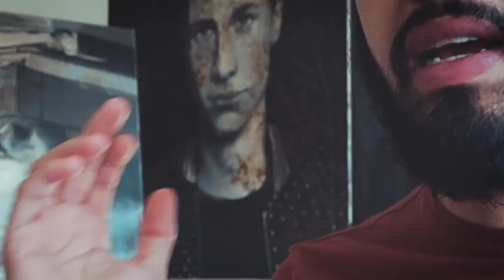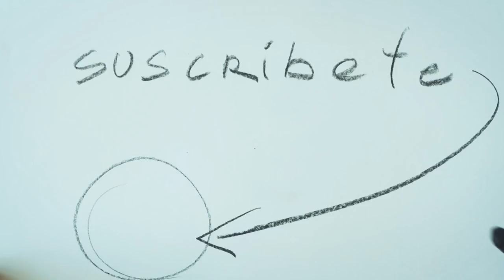Como dibujar al Espantapájaros de FORTNITE